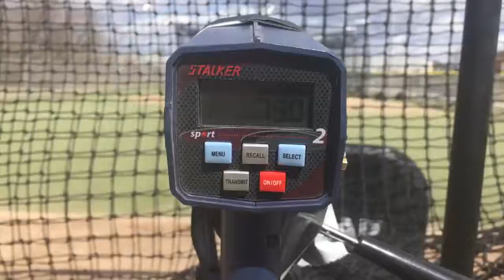Kyle Herrick, Free Agent: 89-92, T93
6’3, 215. 23 years old.